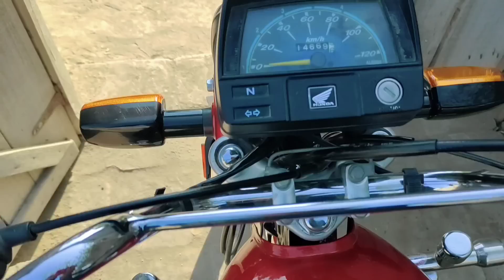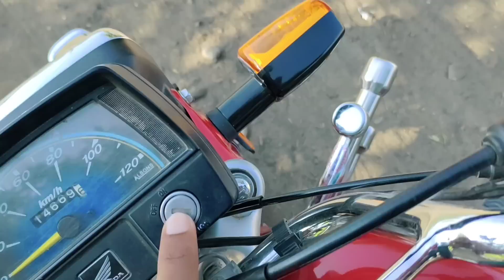Humny zindgi ka Behtreen Faisal karlia | pori family khush